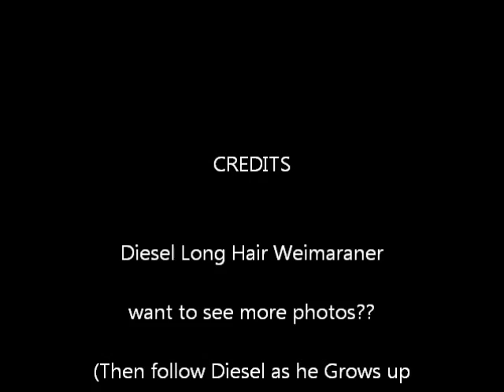Diesel (Long Hair Weimaraner Puppy) 9 Weeks 3 Day Old playing & sucking blanket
Diesel (Long Hair Weimaraner Puppy) 9 Weeks 3 Day Old,  sucking blanket and cuddling on couch

video date (24th Nov 2014)

(follow Diesel growing up from Puppy to Adult on Facebook